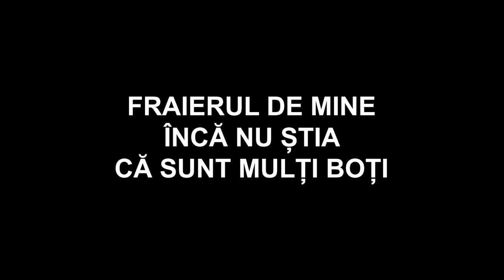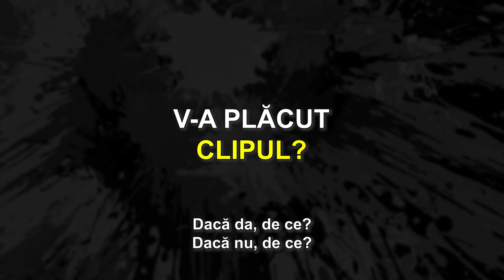SUNT O VULPE CU ARME - Andrei Xmas gaming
În acest clip sunt o vulpe înarmată până în dinți. Un fel de battle royal cu demo gratis de pe steam. Sper că v-a plăcut.